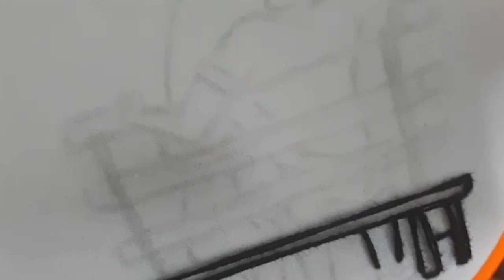Couple Design ഹാൻഡ് എംബ്രോയിഡറി